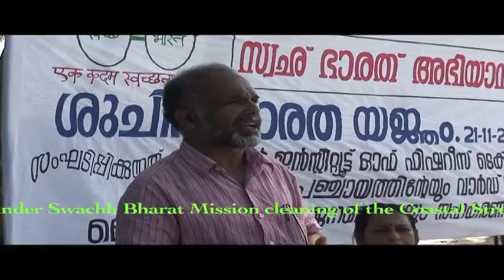ICAR-CIFT Swachh Bharat Abhiyan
ICAR-CIFT Swachh Bharat Abhiyan short Film